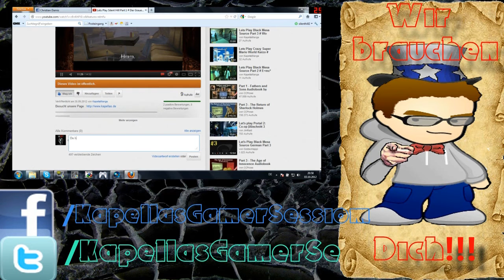Lets Play Black Mesa Source Part 25 # Ab in den Krieg! [HD][Deutsch]